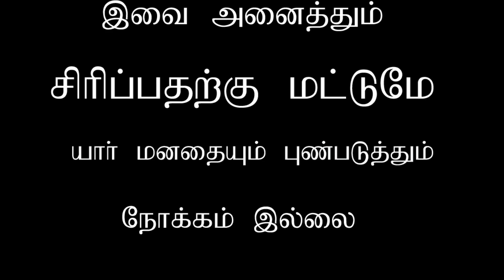Neeya nana Latest episode troll l Husband vs wife neeya Nana troll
Neeya naana online order
Husband vs wife
Credit :
We convey our thanks to Hotstar and Vijay Tv to making this possible.
Neeya nana Season 23
Episode 312